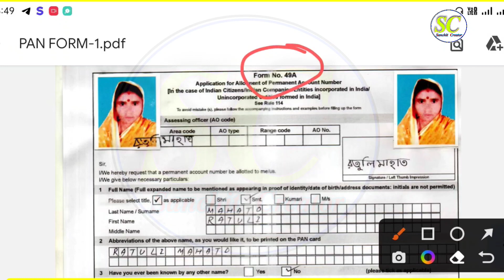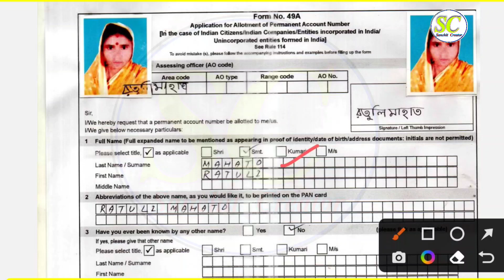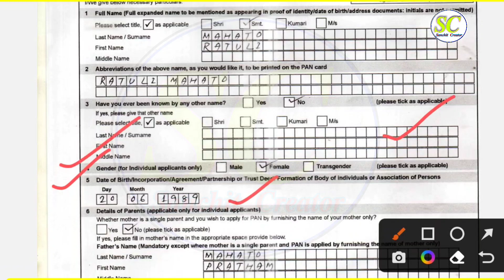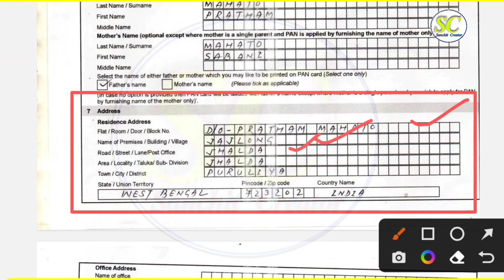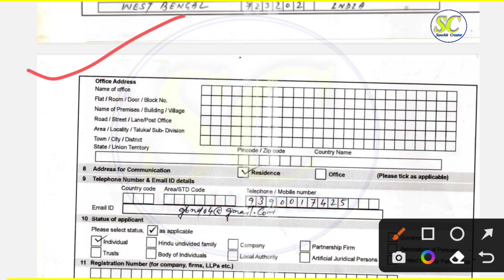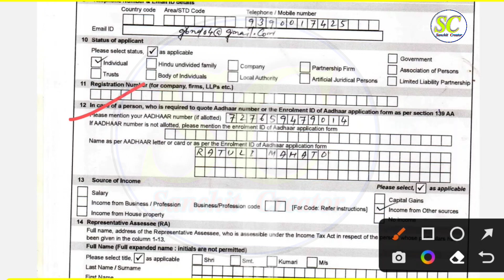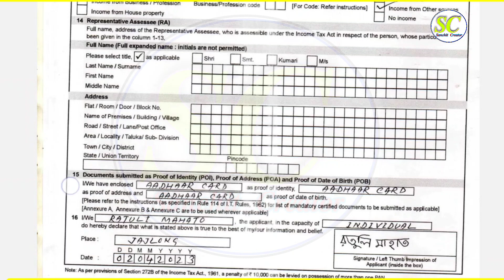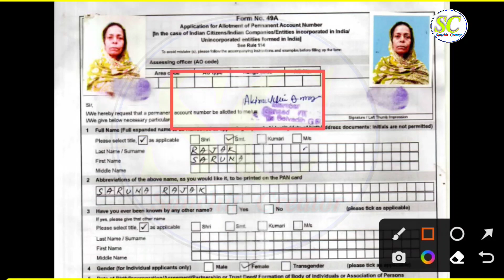How to Fill Up Pan Card Form No. 49A in Bengali | প্যান কার্ড ফর্ম কিভাবে ফিলাপ করবেন । form 49a ।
Topics include :-
How to Fill Up Pan Card Form No. 49A in Bengali
প্যান কার্ড ফর্ম কিভাবে ফিলাপ করবেন
form 49a
How to Fill PAN Card Form No. 49A
pan card form kaise download karen
pan card application form fill up
pan card form fill up 2023
How to Fill PAN Card Form No. 49A in Bengali
হাতে লিখে প্যান কার্ড ফর্ম কিভাবে ফিলাপ করবেন ?
প্যান কার্ড ফর্ম ফিলাপডাউনলোড
প্যান কার্ড ফর্ম অনলাইন
প্যান ফর্ম ফিলাপ
প্যান কার্ড ফর্ম ৪৯ এ অনলাইন ডাউনলোড
How To Fill Pan Card Form Offline In Hindi
New Pan Card Form Kaise Bhare
49A Form Fill Up 2023
pan card form kaise bhare
how to fill pan card form
how to fill pan card form offline
new pan card form kaise bhare 2023
how to fill 49a form for pan card
agar aapko janna hai ki pan card form kaise bharte hai to ye video aapke liye hi hai
aadhar card ki tarah pan card bhi ek jarori document hai aur aapke pass aadhar card ke saath saath pan card bhi hona chahiye eske bahut fayde hai jaise agar aapke pass pan card hai to aap bank me ek new account open karwa sakte hai aap demate account open kar sakte hai aur bhi bahut kuch to aise me aapko pan card jarur banwa lena chahiye
is video me dikhaya gya hai ki new pan card form kaise bhare
pan card form download kaise karen
how to fill pan card form online 2023
pan card form 49a
pan card form kaise bhare online 2023
how to fill pan card form offline in bangla
how to fill pan card form online
पैन कार्ड का फॉर्म कैसे भरे
how to fill new pan card form
pan card information in hindi
where to submit the pan card form after filling it?
49a ফর্ম
pan card kaise banaye offline form